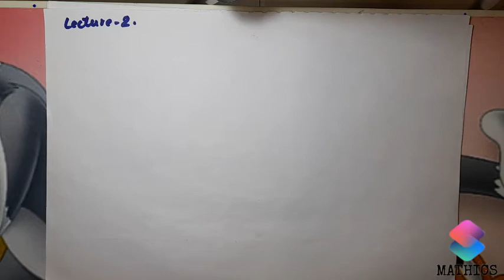VECTOR (LECTURE-2)||jee & boards|| Physics class 11th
VECTOR (lecture-2) for jee and boards